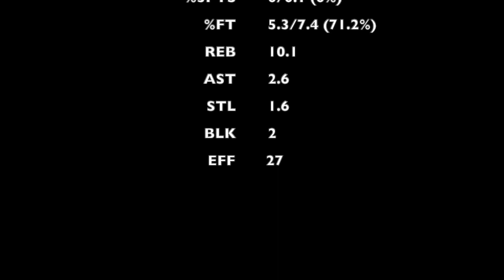HIGHLIGHTS FILIP PETRUSEV (19.3 PTS - 10.1 REB) FIBA U19 WORLD CUP 2019 - Full Tournament Highlights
Highlights of Filip Petrusev during the FIBA U19 World Cup 2019 in Greece. He averaged 19.3pts (N°6 in the competition) and 10.1reb (3rd).

Images: FIBA
🇺🇸 - English
➡️ All videos are edited by myself

🇫🇷 - Français
➡️ Toutes les vidéos sont montées par moi-même